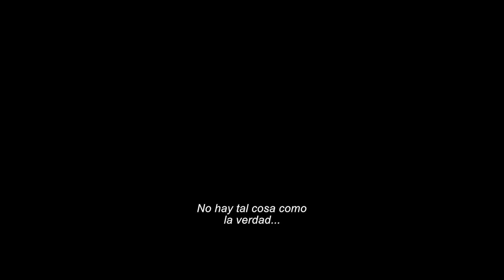TONYA | Trailer Oficial | Estreno: febrero 15 de 2018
Una comedia sobre el éxito de la patinadora americana que protagonizó el mayor escándalo en el mundo del deporte en 1991.  Tonya Harding dominó las pistas de hielo pero también los titulares tras pasar de la gloria a la humillación.

Con 75 nominaciones y 23 premios, Margot Robbie presenta un papel alucinante que usted no olvidará. La cara linda del deporte tiene un lado muy oscuro.